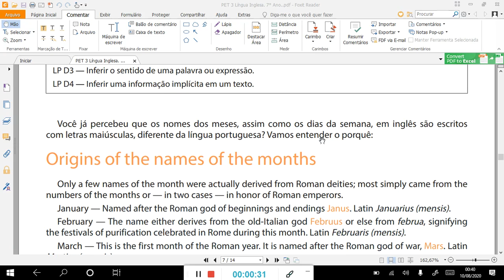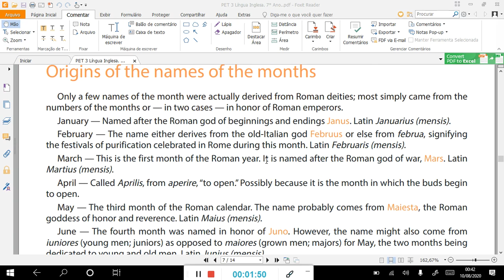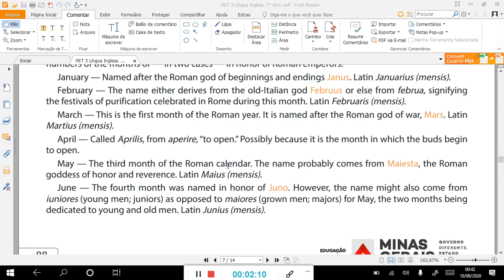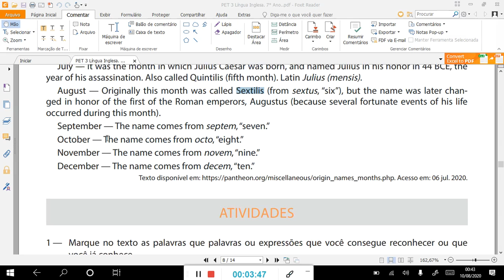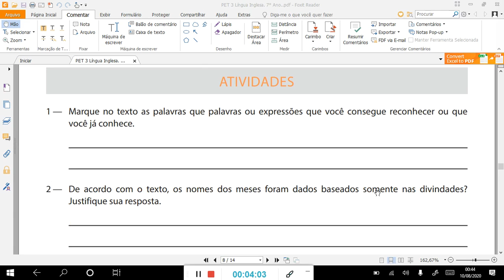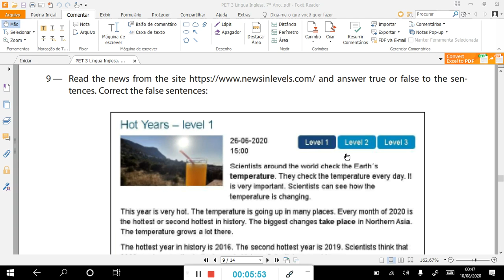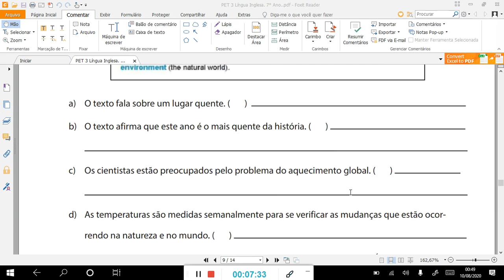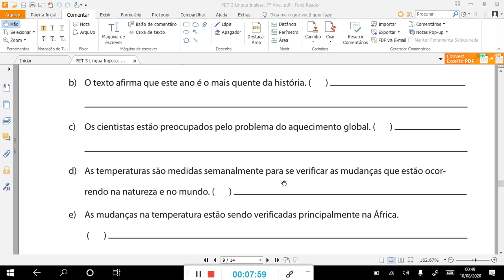PET 3 Língua Inglesa. 7° ano. Semana 2